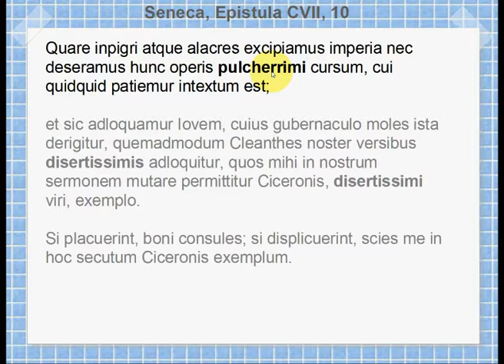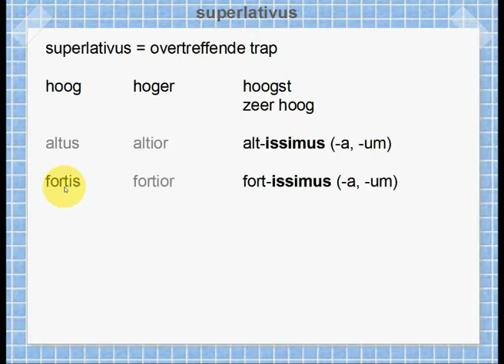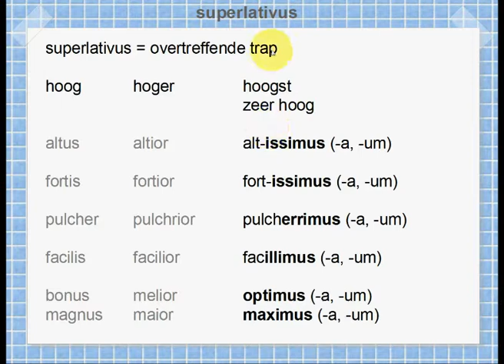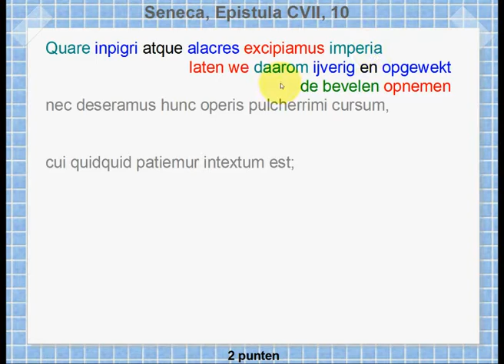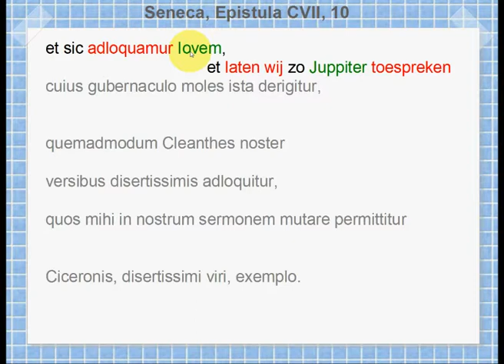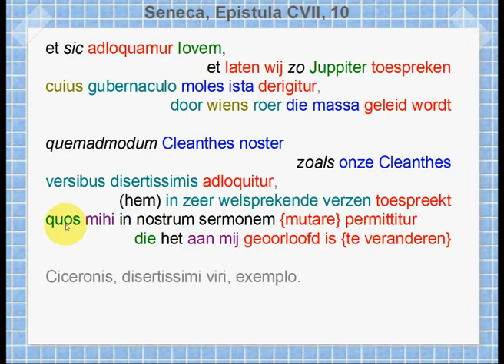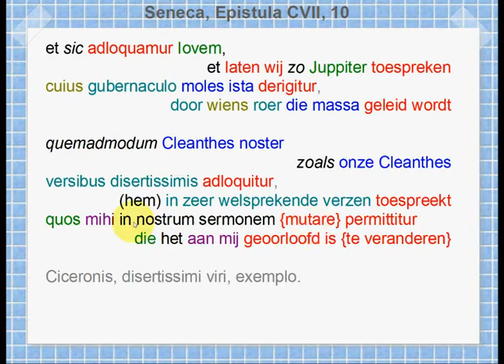Seneca, Epistula 107, 10